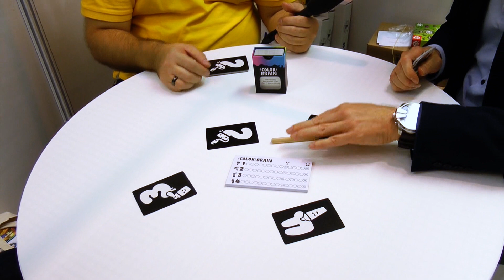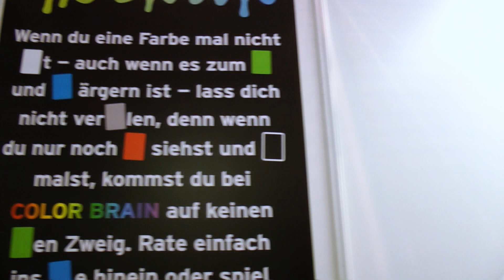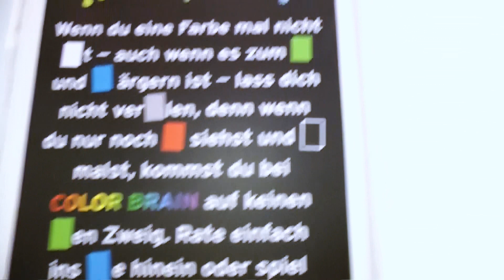Colour Brain (Gamefactory) / Essen 2019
Bei Colour Brain geht es Rund um Farben. Die Spieler besitzen ein Farbkartenset und müssen auf verschiedene Fragen mit Farbkarten antworten. Wir stellen euch das interessante und lustige Konzept vor.

Als Amazon-Partner verdienen wir an qualifizierten Verkäufen